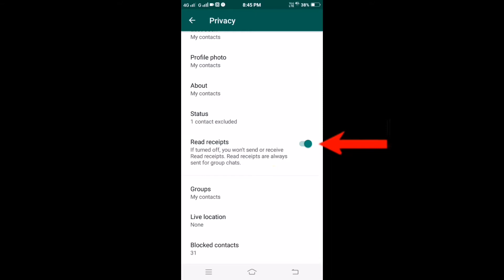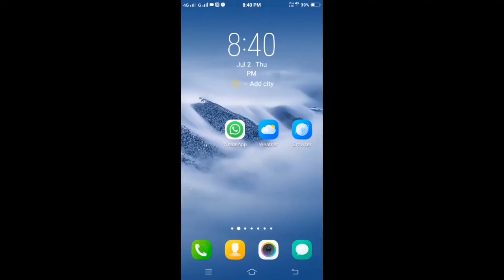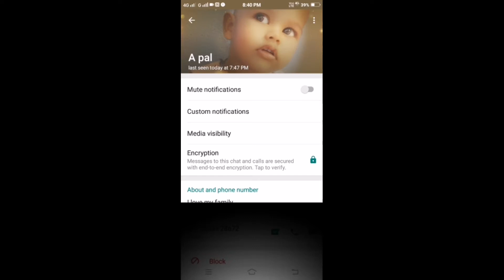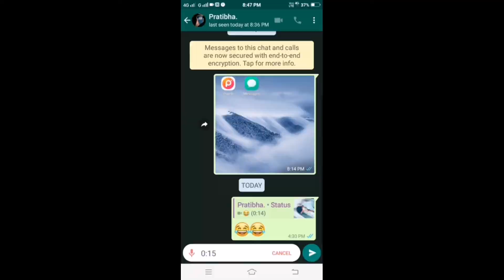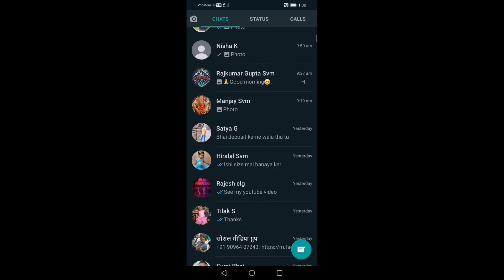Top 5 Secret WhatsApp Tricks & Hidden Tricks [2020]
Hello dosto ish video mai aap sabi ko  WhatsApp ki 5 Secret hidden tricks k bare mai bataungi.. jisse aap apne whatsApp ko Acche se use kar payenge

it's very simple and easy process.

if you like this  video please subscibe to the channel

PositiveHighway teach us some real facts 👍🏻👍🏻by Kavita M. Rajbhar. 😊😊👩‍🏫